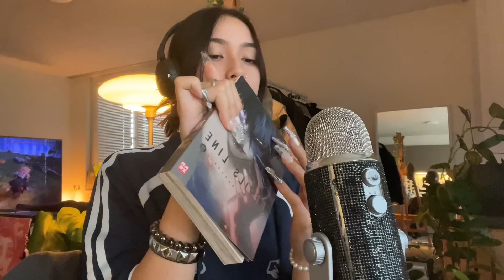ASMR ☆ fast & aggressive trigger assortment (w/ long nails)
Hi everyone,
I hope you liked todays video :) ☆
hopefully you could relax and tingle a bit.

🎁 Amazon Wishlist:
(some asmr stuff and i LOVE those pop mart blindboxes, if you wanna get me one i‘ll show them in a video ofc :3)

🤍OF: caandy

♟️play chess against me: blkcandy (chess app)
(i‘m not active)